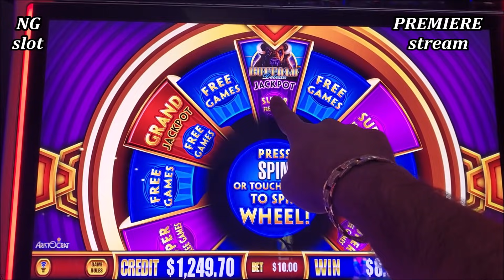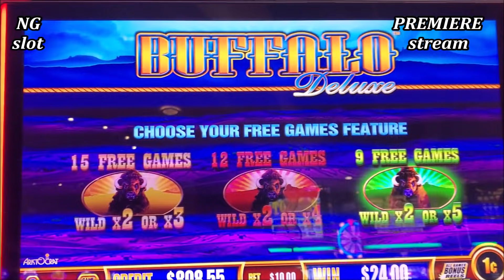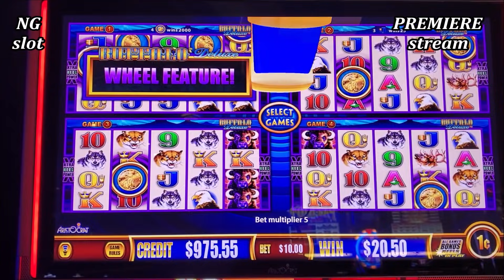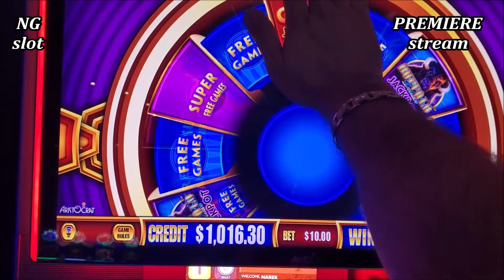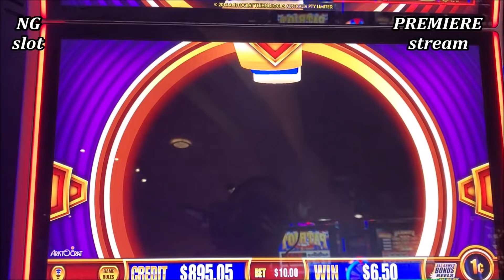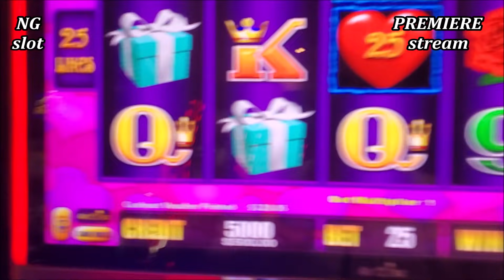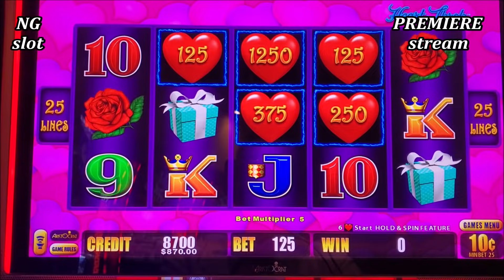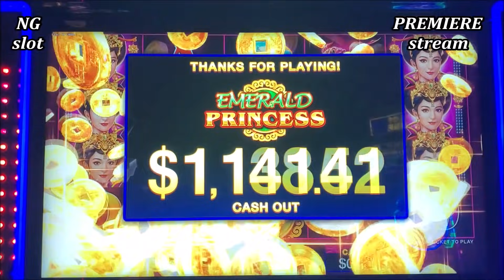Buffalo Deluxe Rare 5 Coin Triggers & New Slot Machine MAJOR JACKPOT | Lighting Link Slot Machine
Buffalo Deluxe Rare 5 Coin Triggers & New Slot Machine MAJOR JACKPOT | Lighting Link Slot Machine bonus.
PART-2 HIGH LIMIT MIGHTY CASH SLOT MACHINE MASSIVE HANDPAY JACKPOT !